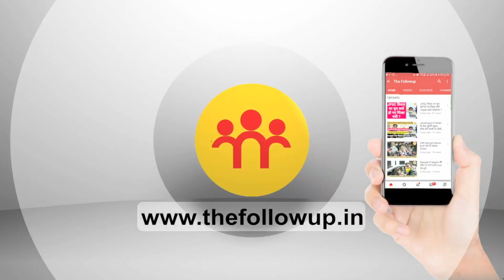बीती रात हरमु में हुई घटना को लेकर हुई बाजार समिति की बैठक, कल क्या हुआ था समझिए